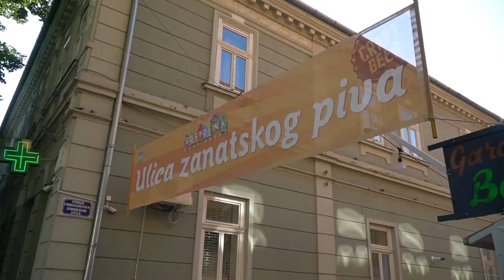2023.08.26. - Nagyboldogasszony Napokat tartanak hétvégén Törökbecsén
Nem csak a koncertek, de a népművészeti bazár és a gyerekprogramok miatt is érdemes kilátogatni a rendezvényre.

Mintegy 90 bográcsban főtt tegnap délután a halászlé a törökbecsei Tisza-parton, a csapatok a kánikula ellenére mindent beleadtak, hogy a zsűri kóstolása után ott legyenek a legjobbak között. A Nagyboldogasszony Napok keretében megszervezett főzőversenyen évek óta részt vesz a törökbecsei Fekete macska férfi csapata, kétszer már nyertek is.